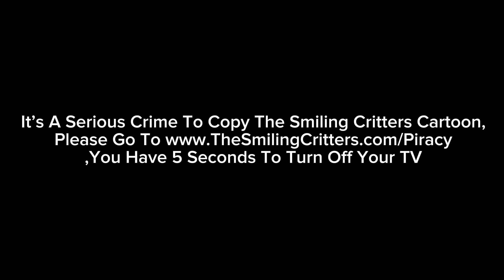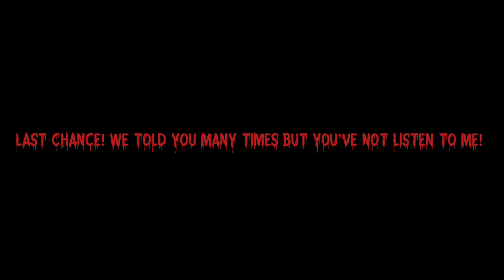The Smiling Critters Anti Piracy Screen